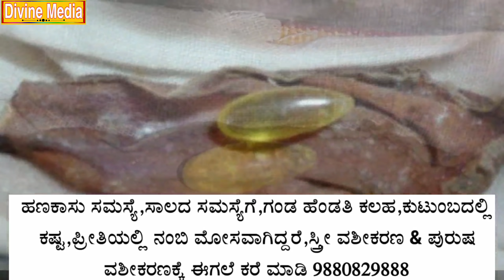ಊಹಿಸಲಾಗದ ರೀತಿಯಲ್ಲಿ ಕಾಣಿಸಿಕೊಂಡ ನಾಗಮಣಿ... ನಾಗಮಣಿಯನ್ನು ನೋಡಲು ತಂಡೋಪತಂಡವಾಗಿ ಬರುತ್ತಿರುವ ಜನಸಾಗರ.....